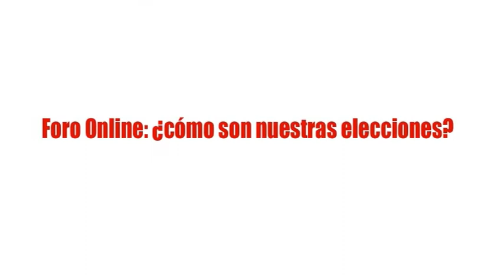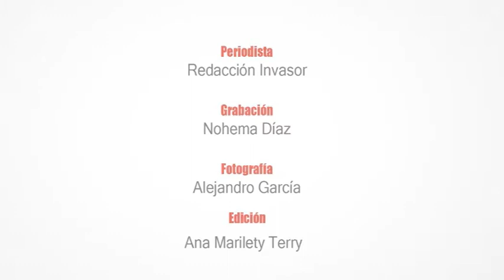Cómo son nuestra elecciones Foro Online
Sobre lo que acontecerá a partir del inicio del proceso electoral en Cuba, el venidero septiembre, hasta la constitución de las Asambleas Municipales, Invasor intercambió esta mañana de miércoles con miembro de la Candidatura y de la Comisión Electoral Provincial en Ciego de Ávila.